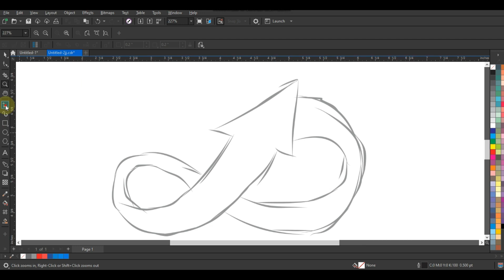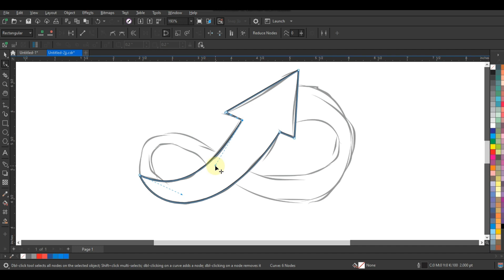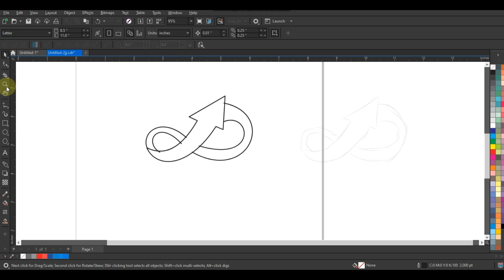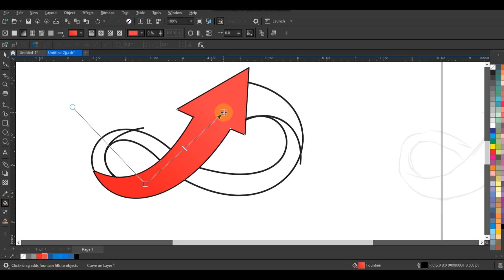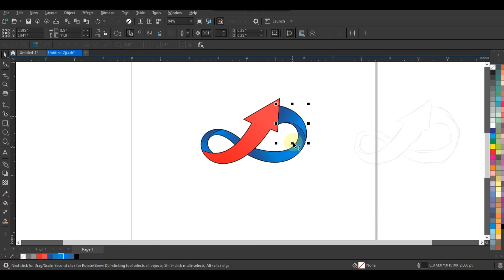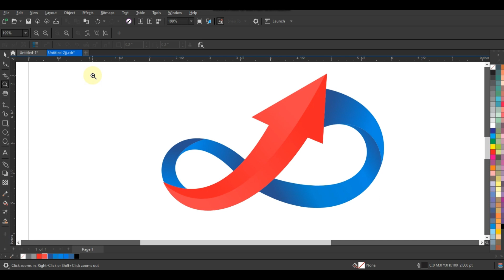Coreldraw Amazing Techniques for Beginners & Experts - Ahsan Sabri